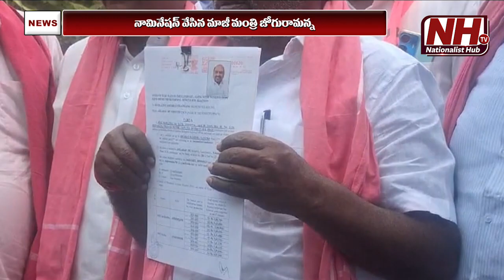MLA Jogu Ramanna Filed Nomination Papers As BRS Party Candidate From Adilabad Constituency | NHTV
Our Company account details :
Name : DHARMAGNYA BROADCASTING PVT LTD
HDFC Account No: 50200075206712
IFSC Code: HDFC0008045